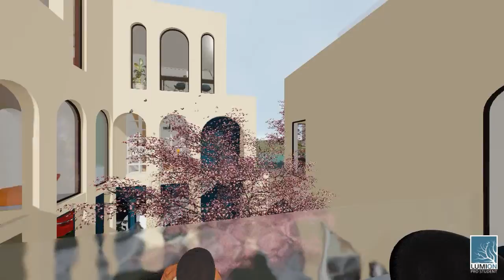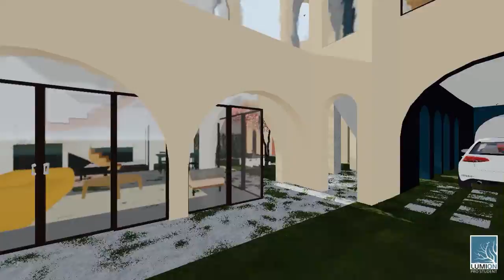Tarnovan Ana Marina Dragulanescu Ioana Dora Facultatea de Arhitectura si Urbanistica Cluj Napoca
Lumion first time use in a project! Congratulations!

Video submitted for the Lumion prize section in the Student Contest CASA 2019